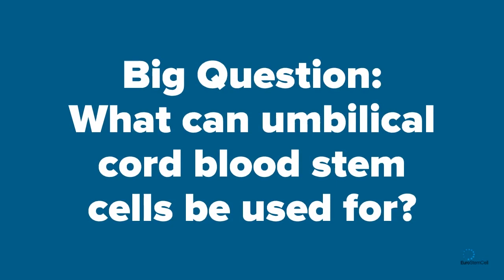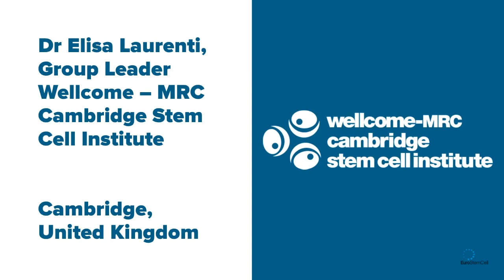OpenUpStemCells: Dr Elisa Laurenti on umbilical cord blood donation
Dr Elisa Laurenti, Group Leader at the Wellcome – MRC Cambridge Stem Cell Institute, answers the question: What can umbilical cord blood stem cells be used for? Join the conversation with OpenUpStemCells and @EuroStemCell